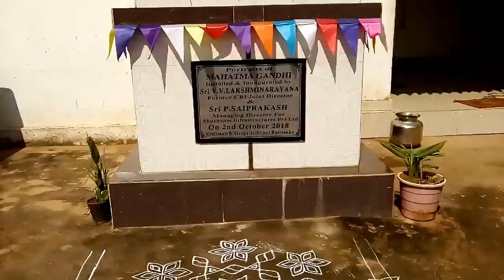SAHALALA PUTTUGA GANDHI JAYANTI 150 ANNIVERSARY CELEBRATION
Gandhi Jayanti is an event celebrated in India to mark the birth anniversary of MOHANDAS GANDHI, born 2 October 1869. It is celebrated annually on 2 October, and it is one of the three NATIONAL HOLIDAYS OF INDIA. The UN GENERAL ASSEMBLY announced on 15 June 2007 that it adopted a resolution which declared that 2 October will be celebrated as the INTERNATIONAL DAY OF NON-VIOLENCE.

Together, shalala puttuga Village and High School celebrated Gandhi jayanti 150th birth anniversary. Especially school children play a key role in celebration , they attending Clean and green programme , participate in village rally.

As a visitor I felt very happy and the school took part main in all these activities.